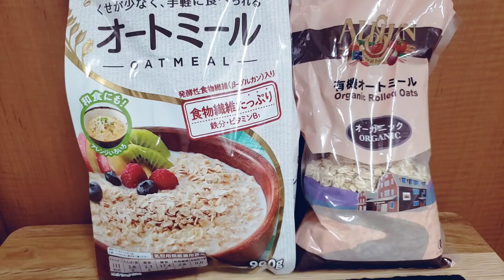오트밀로 만들어야 더 맛있는 요리 3가지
※ 자세한 레시피 영상 ※